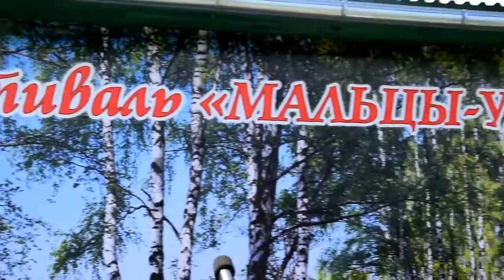Фестиваль 'Мальцы Удальцы' город Михайлов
Вот такой придумал фестиваль))